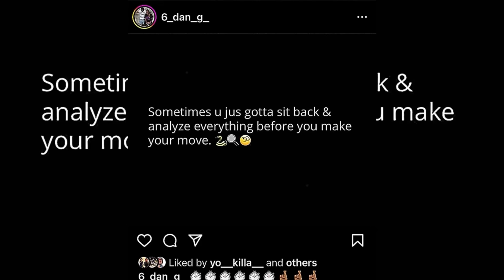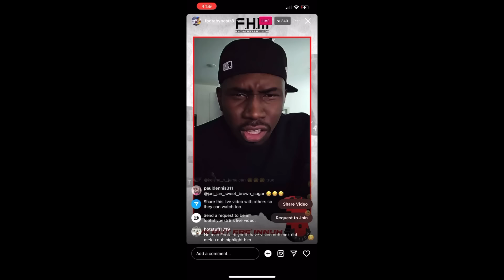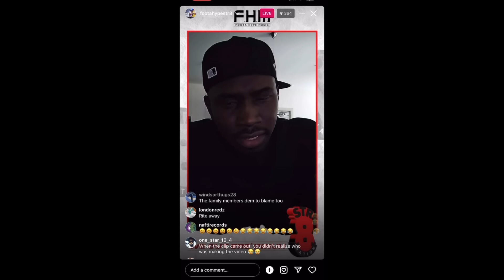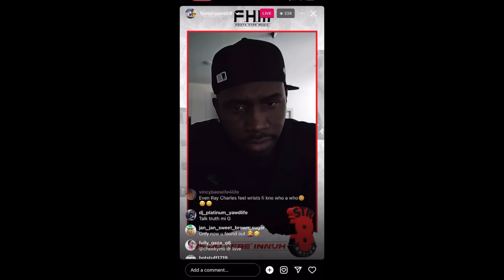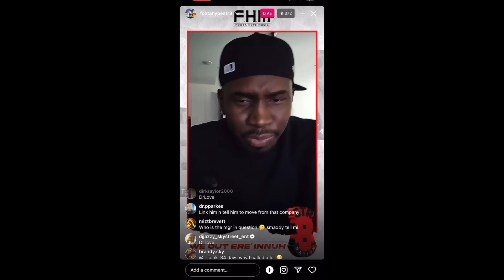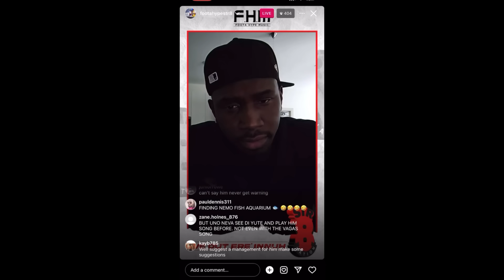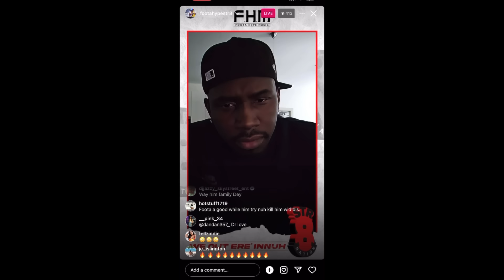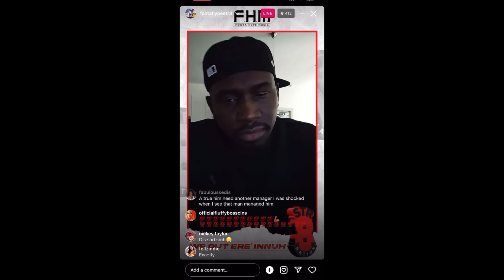Kman 6ix Warn to leave Trinidad 6ix Member Sharpie 6ix Sh0t D3AD 20 times Today